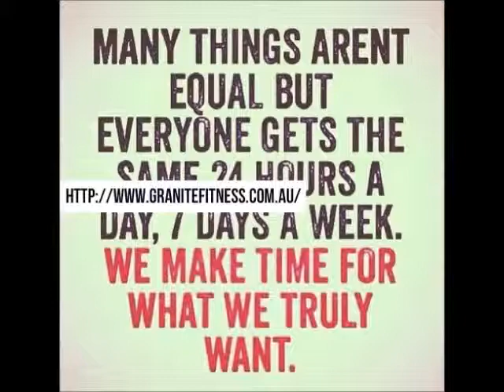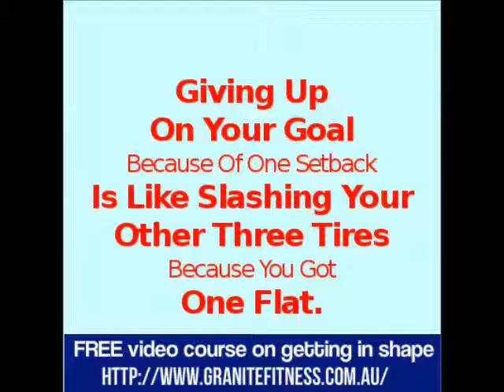Ten Fitness Tips From The Pros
Here are some tips to get fit, whether you’re new to working out or a dedicated gym junkie. To view this is a blog post, please

Check out our blog for more health-related articles, most of which centre around losing weight and getting in shape

If you want the skinny on weight loss, sign up for our 100% FREE video course